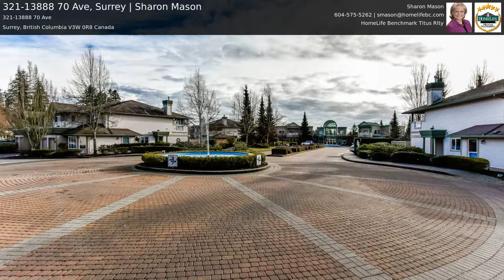321-13888 70 Ave, Surrey | Sharon Mason